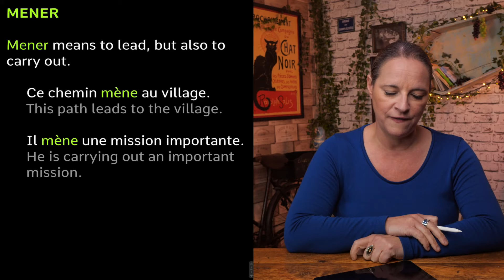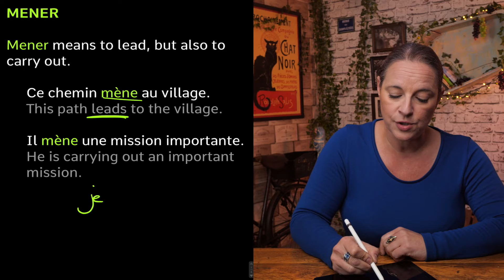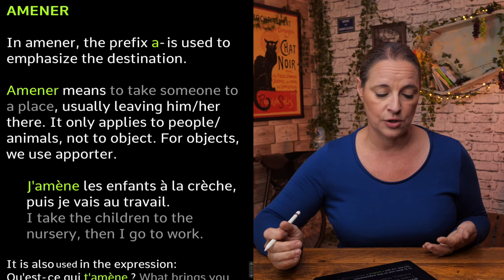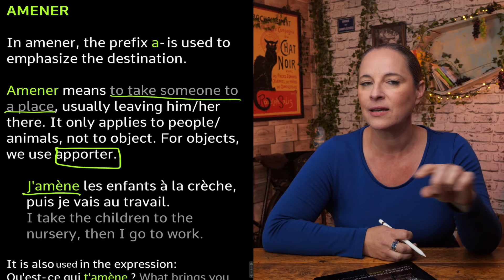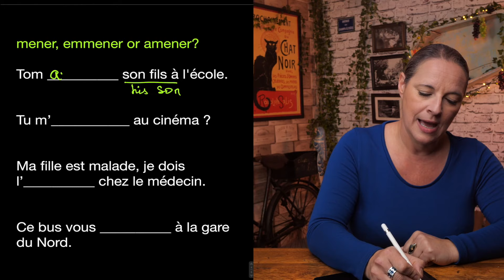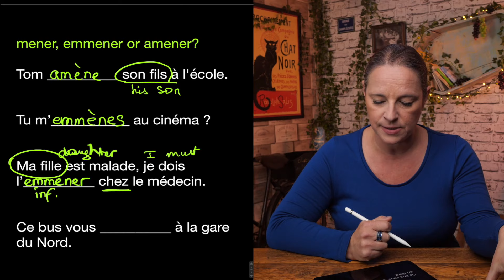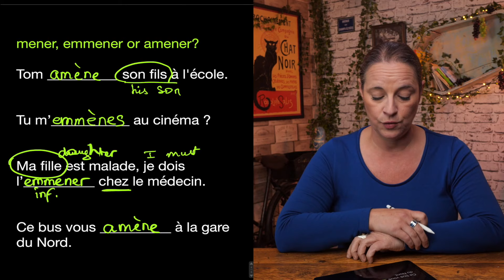Practise your French Emmener VS Amener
In this episode of Alexa's 'Practise Your French' series, Alexa helps you understand the difference between Emmener VS Amener. Enjoy et bisou bisou xx

MY FAV FRENCH THINGS*

► Ze “Bescherelle” French Verb Guide

► Ze ultimate French cookbook: Larousse Gastronomique

►My local French cheese: Bresse bleu (yum)

ZE GEAR WE USE TO MAKE ZE VIDEOS*

CAMERAS
Panasonic GH5S - 4K Camera

MICROPHONES
Shure SM7B Cardioid Dynamic Microphone

Sennheiser MKH 50 P48 Supercardioid Condenser Microphone

Sennheiser AVX Digital Wireless Microphone System - MKE2 Lavalier Pro Set

(Ooh la la, we got a lot of mics)

AUDIO INTERFACE
Apogee Element 24

So a big MERCI if you do, as it helps to support the Learn French With Alexa channel so we can continue to create the French Language Learning and French Culture content that you love! Merci et bisou bisou xx

ZE SOCIALS